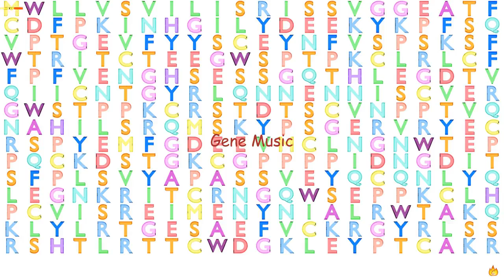Gene Music using Protein Sequence of CFHR1 "COMPLEMENT FACTOR H-RELATED 1"